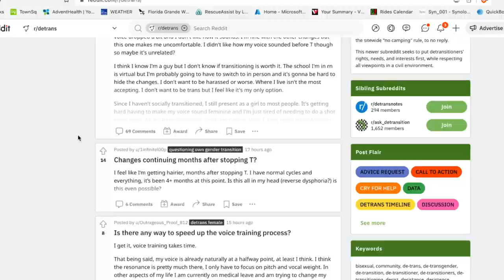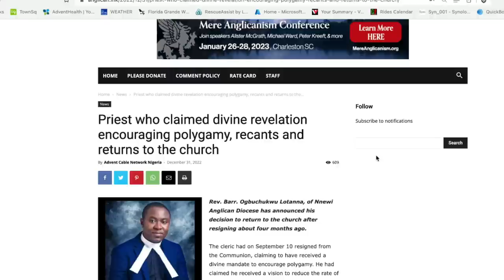Anglican Unscripted 780 - Cardiac Arrest